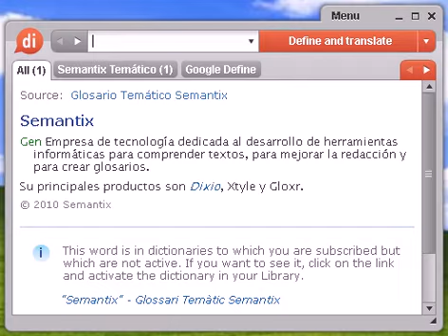Definición de incapacitado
incapacitado, diccionario, definición, significado, español, castellano, dixio